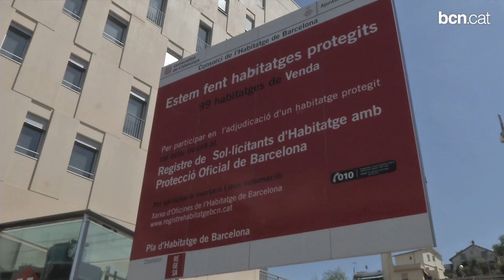L'Ajuntament pren nota de les recomacions de la Síndica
L'alcalde assegura que intentarà aplicar les mesures que proposa la Síndica de Greugues en matèria de drets socials i, en especial, habitatge. De fet, l'informe que ha presentat recull que aquest darrer àmbit ha quadruplicat el nombre de greuges.